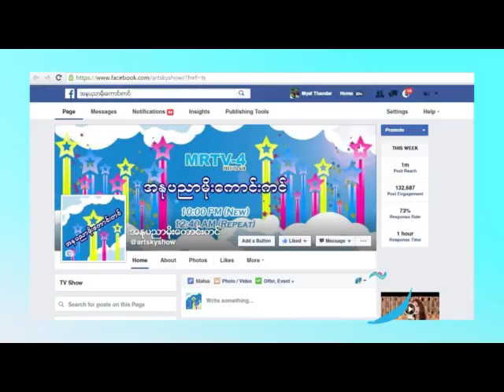အႏုပညာမိုးေကာင္းကင္(21.7.2016)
-Fashion Magazine အတြက္ ထြန္းကုိကုိ၊အမရာၿငိမ္းတုိ႔နဲ႔ ဓါတ္ပံုဆရာ Fred တုိ႔ရဲ႕Photos Making ႐ုိက္ကြင္း
-ဗီဒီယို႐ုိက္ကြင္းေပၚကပံုရိပ္မ်ားအျဖစ္ "ေရႊစည္ေတာ္ထုတ္လုပ္ေရးကေနထုတ္လုပ္သြားမယ့္ ""ဒီလူႀကီးကုိမုန္းတယ္"" ဇာတ္ကား႐ုိက္ကြင္းမွာသ႐ုပ္
ေဆာင္ေတြျဖစ္ၾကတဲ့ ၿဖိဳးေငြစုိး၊ေငြမႈံရတီ၊ေက်ာ္ထူး တုိ႔နဲ႔႐ုိက္ကြင္းေပၚကပံုရိပ္မ်ား"